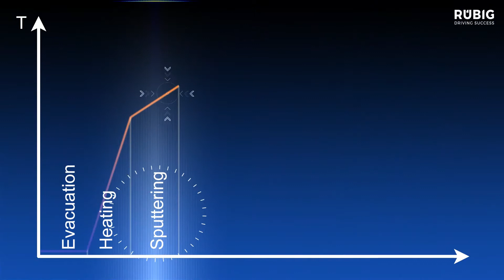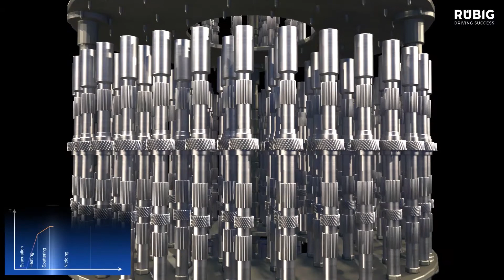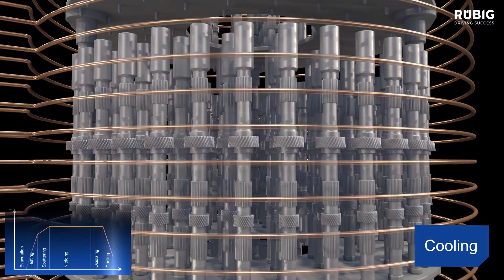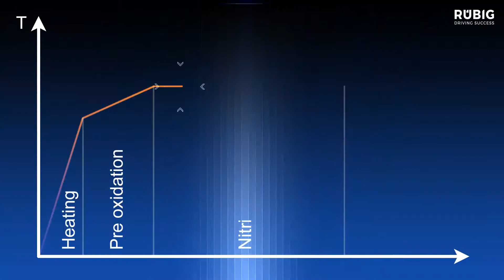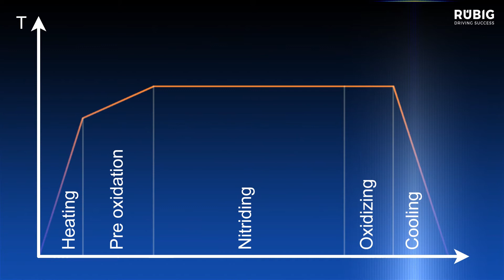RÜBIG - Was passiert beim Nitrieren von Bauteilen in der Anlage?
Nitrieren ist ein Oberflächen- oder Randschichthärteverfahren; sprich nur der äußere Rand eines Bauteiles wird gehärtet, der innere Kern bleibt unverändert. Das erreicht man, indem man das Bauteil in einer Anlage erwärmt und Stickstoff zuführt. Bauteile werden dadurch vor Abnutzung (Verschleiß) geschützt, haben so eine erhöhte Lebensdauer und sind widerstandsfähiger gegen Korrosion.